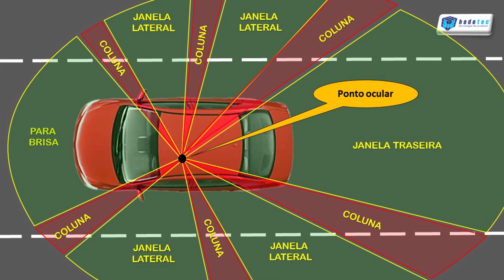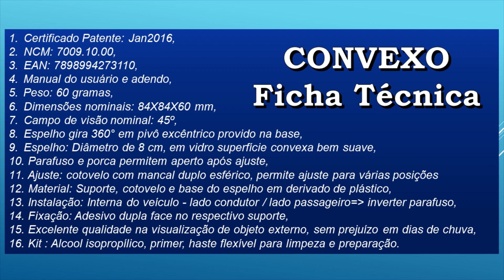HNX1252- Com o kit suporte/câmera montado na cara, CONVEXO testado, ponto cego eliminado.